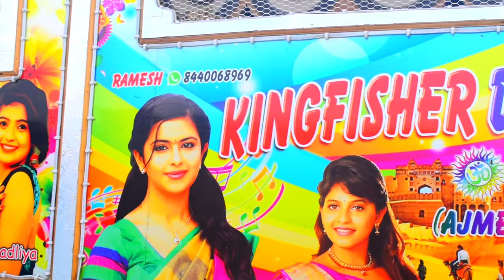डीजे और घोड़ी मैं डांस का जलव !! Super Wedding Hindi Mashup Latest Song 2023 !! Ghodi Vs Dj Dance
International Dj Enjoy "

Edit By:- Dj Suresh Palra Ajmer Rajasthan"